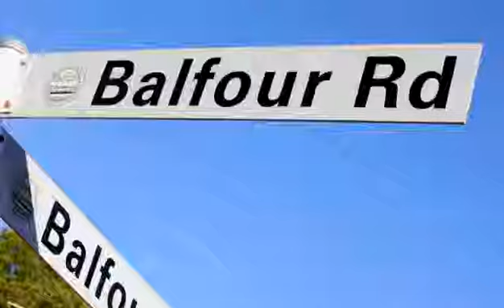2012 July Auction Update | Gavin Rubinstein | Ray White Double Bay